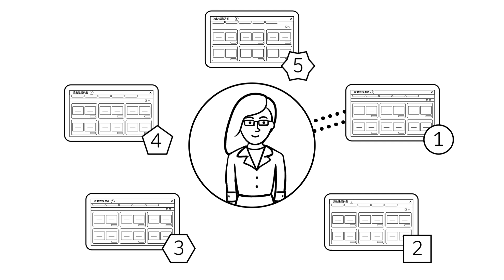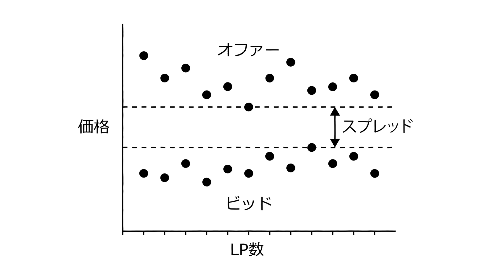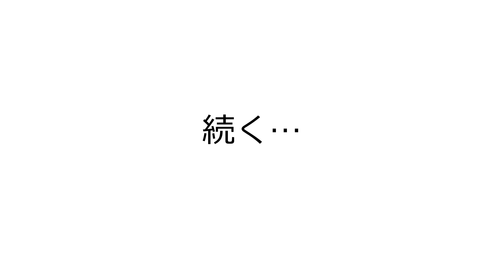FXアグリゲーション第1部： 課題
外国為替市場は市場の参加者にとってとても複雑で理解し難いように見えます。とある会社の外国為替担当者のルーシーを例にとって、為替レートが実際にはどのように生成され、またその生成過程でどのような影響を受けるかということを理解することにより、最適な為替レートを得ることができるようになったかをアニメーションを使って易しく解説いたします。

詳しくはこちら：db.com/fx